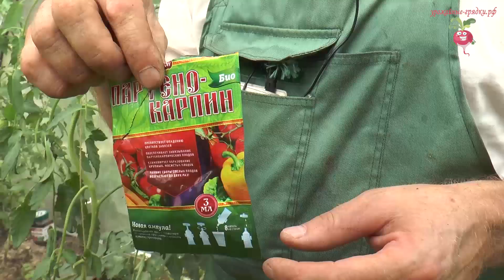Искусственное опыление помидор. Как увеличить завязи на помидорах? Часть 9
Здравствуйте, уважаемые садоводы и огородники!
Из-за жары в теплице возникла проблема с появлением завязей помидор. Завязи томатов высыхают и опадают. Что делать, когда не завязываются помидоры?
Есть вот такой замечательный препарат – Партенокарпин Био. Этим препаратом нужно обрабатывать только цветы томатов, можно еще и баклажаны, и перцы. Этот препарат с приставкой Био и он не навредит уже сформировавшимся плодам.
Это фактически искусственное оплодотворение помидор. Только нужно учитывать, что такие томаты не пригодны на семена.
Здесь у меня посажена петрушка для отпугивания муравьев.

Чтобы получить хороший урожай следует подойти к вопросу с умом. На канале Урожайные грядки собран уникальный опыт и отзывы сотен сибирских садоводов и огородников (в том числе и с агрономическим образованием) по разведению и выращиванию разнообразных растений. Мы делаем обзоры садовых инструментов и техники, покажем, как можно сделать разные садово-огородные приспособления своими руками. Немного о ведении фермерского хозяйства. Делимся рецептами приготовления блюд. Расскажем и о комнатных растениях и цветах и многое другое.